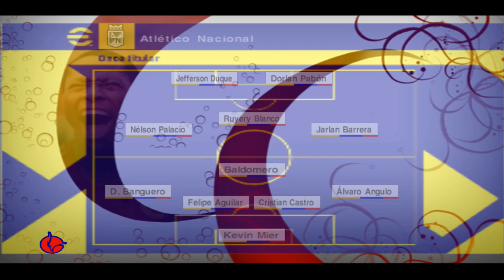PES 6 Season Update Colombia versión 13 REVIEW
*** Producto oficial | PES 6 Colombia 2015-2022 ***

PES6 Colombia Season Update | Temporada 2022 apertura
Colombia - Clausura Europeo, actualizado a Mayo de 2022.

📢🇨🇴 Ligas Online oficiales: PES6 - DREAM TEAM MASTERS & PES6 Colombia - Liga Betplay Dimayor Online.

Créditos de edición en esta versión para: PES6 Faces by BR92, AM Kitmaker, Santiago Angulo, Miguelito Jiménez, The Punisher 22 PES6, Fac/AC PES 6 editions FacaA/Ngel - Kitmaker, Berk Kits, Miguel CABJ PES 6 Faces Edition y demás creadores de contenido de PES6.